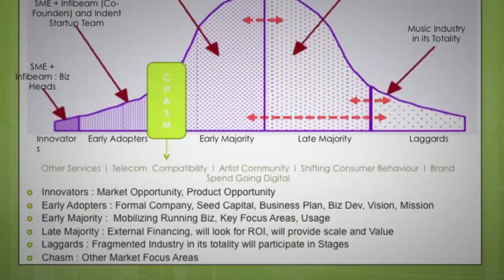Berklee Online Student Spotlight: Vivek Paul on Music Business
Online student Vivek Paul is a Strategic Business Consultant and Entrepreneur in Residence at Sony Music.

"The fundamental and the bottom line was that Berklee Online was a co-founder for me in my whole business plan," says Vivek.